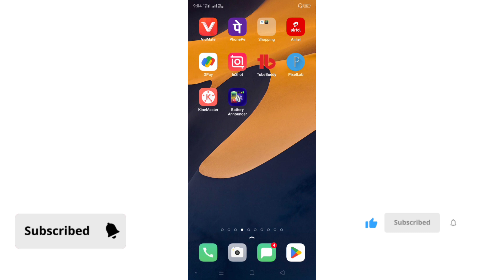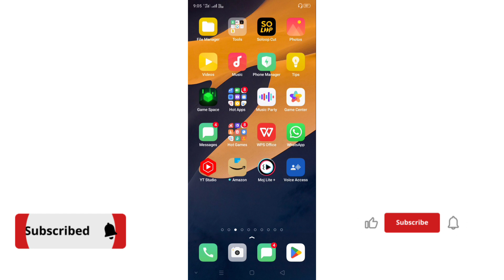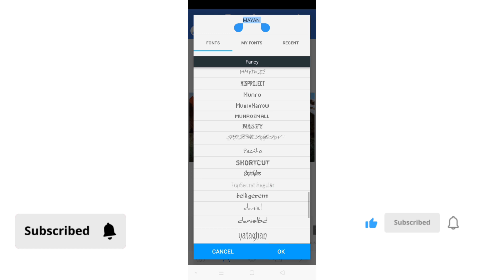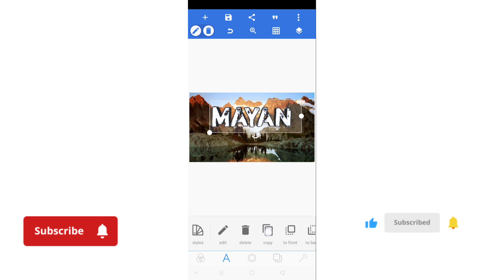3D ট্রেন্ডিং ভাইরাল ফটো এডিটিং 😍🤨 how to make a 3D photo editing only 2 minutes 👈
comedyvideo comedy sofikrvideo comedyshorts video viralstatus viralstatus virelshort newstatusvideo newstatusvideo viralstatusvideo vire newstatus @Like Nastya Show @Poll Production @Super Polina @ExtraPolinesios @PlaticaPolinesia @Palli Gram TV @Super Polina @Pollo @HelloPolly @HelloPolly @PlaticaPolinesia @PollmixaN @Polimer News @Pollito Amarillo @Ajay Sharma @AJ Official @Aniruddhacharya ji @Nancy Ajram @AJ+ كبريت @AJ+ كبريت @حسين ال نجار 25 Hussein Al Najjar @Ajju Gaming @Ajju Bhai @AJ JEFFY GAMING @محمد صالح المنجد @Jjust Music @SIKDER MASUD 2.5 @BillionSurpriseToys - English Kids Songs & Cartoon @Banglaa Carttoon @BabyBus - Kids Songs and Cartoons @Doggy Doggy Cartoons @Doggy Doggy Cartoons @Chotoonz TV - Funny Cartoons for Kids @Videogyan Nursery Rhymes - Kids Songs & Cartoons @Eli Kids - Cartoons & Songs @BabyBus - Kids Songs and Cartoons @Cartoon Network @Eli Kids - Cartoons & Songs @Eli Kids - Cartoons & Songs. video
video editing
The copyright act 1976 allowance is made for fair use for purposes such as criticism, comment, news, reporting, teaching, scholarship, and research fair use is a use permitted by copyright status that might otherwise be infrienging non profit educational or personal use tips the balance in favor of fair use video viralstatus viralstatus virelshort newstatusvideo newstatusvideo viralstatusvideo vire newstatus @Like Nastya Show @Poll Production @Super Polina @ExtraPolinesios @PlaticaPolinesia @Palli Gram TV @Super Polina @Pollo @HelloPolly @HelloPolly @PlaticaPolinesia @PollmixaN @Polimer News @Pollito Amarillo @Ajay Sharma @AJ Official @Aniruddhacharya ji @Nancy Ajram @AJ+ كبريت @AJ+ كبريت @حسين ال نجار 25 Hussein Al Najjar @Ajju Gaming @Ajju Bhai @AJ JEFFY GAMING @محمد صالح المنجد @Jjust Music @SIKDER MASUD 2.5 @BillionSurpriseToys - English Kids Songs & Cartoon @Banglaa Carttoon @BabyBus - Kids Songs and Cartoons @Doggy Doggy Cartoons @Doggy Doggy Cartoons @Chotoonz TV - Funny Cartoons for Kids @Videogyan Nursery Rhymes - Kids Songs & Cartoons @Eli Kids - Cartoons & Songs @BabyBus - Kids Songs and Cartoons @Cartoon Network @Eli Kids - Cartoons & Songs @Eli Kids - Cartoons & Songs. video
video editing
The copyright act 1976 allowance is made for fair use for purposes such as criticism, comment, news, reporting, teaching, scholarship, and research fair use is a use permitted by copyright status that might otherwise be infrienging non profit educational or personal use tips the balance in favor of fair use video viralstatus viralstatus virelshort newstatusvideo newstatusvideo viralstatusvideo vire newstatus @Like Nastya Show @Poll Production @Super Polina @ExtraPolinesios @PlaticaPolinesia @Palli Gram TV @Super Polina @Pollo @HelloPolly @HelloPolly র @PlaticaPolinesia @PollmixaN @Polimer News @Pollito Amarillo @Ajay Sharma @AJ Official @Aniruddhacharya ji @Nancy Ajram @AJ+ كبريت @AJ+ كبريت @حسين ال نجار 25 Hussein Al Najjar @Ajju Gaming @Ajju Bhai @AJ JEFFY GAMING @محمد صالح المنجد @Jjust Music @SIKDER MASUD 2.5 @BillionSurpriseToys - English Kids Songs & Cartoon @Banglaa Carttoon @BabyBus - Kids Songs and Cartoons @Doggy Doggy Cartoons @Doggy Doggy Cartoons @Chotoonz TV - Funny Cartoons for Kids @Videogyan Nursery Rhymes - Kids Songs & Cartoons @Eli Kids - Cartoons & Songs @BabyBus - Kids Songs and Cartoons @Cartoon Network @Eli Kids - Cartoons & Songs @Eli Kids - Cartoons & Songs. video
video editing
@bithisvlogs5987  @amjadtopmedia4434  @ActiveRahul  @GLMooDSA  @FFS  @jsjsjs3411  @sjsjdkwui2181  @sjsjdkwui2181  @jjhellermusic my